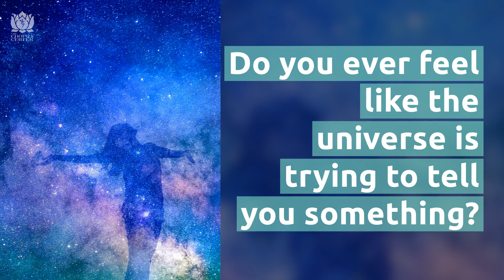7 Tips to Recognize Signs from the Universe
Do you ever feel like the universe is trying to tell you something, but you don’t understand the message? The universe is always guiding us, but in order to hear its whispers, you need to be open and willing.

Take the next step in your spiritual journey and learn how to harness the power of the universe to live the life of your dreams